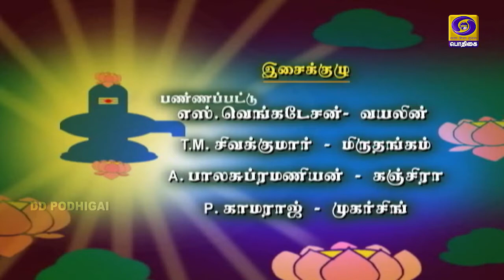ARULAE AANANDHAMAE | திருவிளையாடற்புராணம் |THIRUVILAIYAADARPURAANAM | EPI - 38 | 23 - 09 - 2020